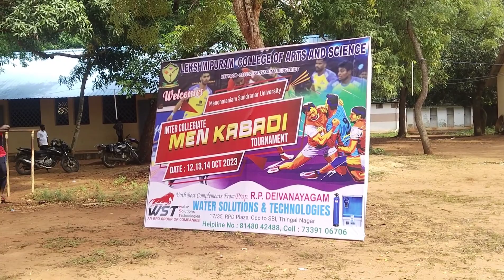MEN KABADDI TOURNAMENT - 2023 ANNOUNCEMENT OF WINNER - LEKSHMIPURAM COLLEGE OF ARTS AND SCIENCE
LEKSHMIPURAM COLLEGE OF ARTS AND SCIENCE NEYYOOR 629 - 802 ,
MEN KABADDI TOURNAMENT
PRIZE ANNOUNCEMENT OF WINNER 🏆🏆🏆🏆
WATCH VIDEO AND SUPPORT FOR ONLINE KANYAKUMARI CHANNEL ,